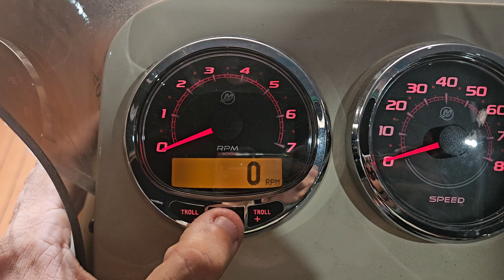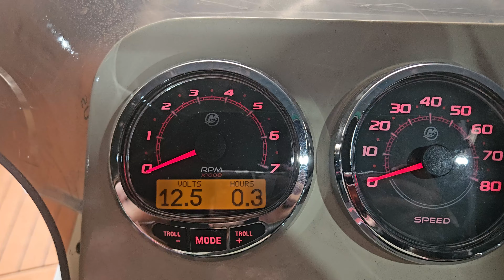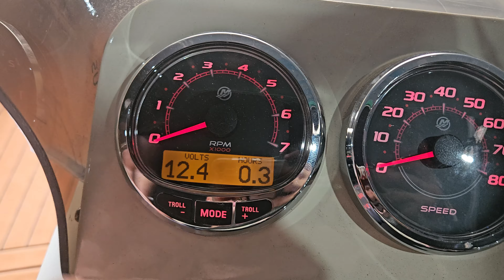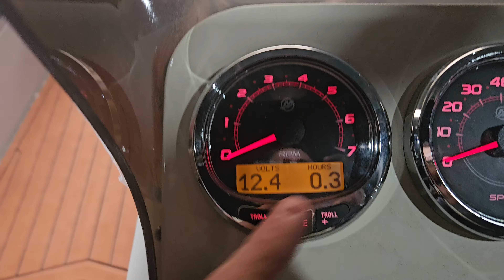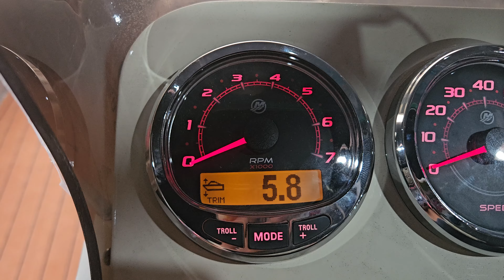CUIDADOS ANTES DE NAVEGAR !!!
Para cotação de embarcações & Redes Socias🔽